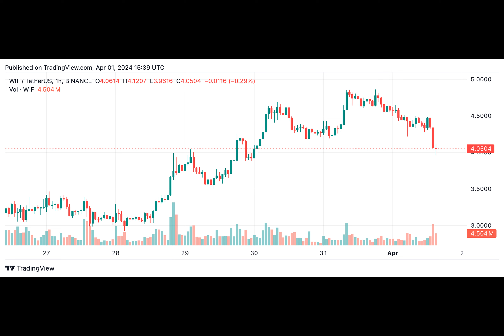Crypto Market Roundup — CORE and WIF Outshine in a Week of Market Volatility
Have you ever wondered how, even amidst a falling crypto market, some digital currencies manage to rise like phoenixes from the ashes?